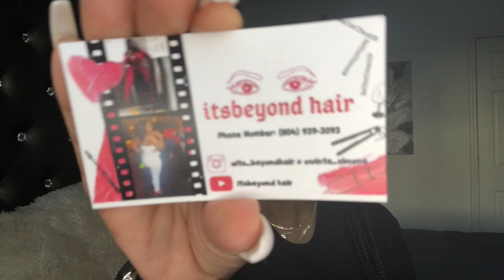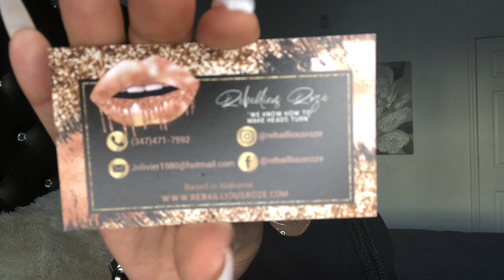Small Business Promo #6 | Entrepreneur Life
Thank you all for your purchases 🤗

sprinklebabe in the comment section 🤪

My Logo Stickers ⬇️
Sticker Mule get $10 to spend on custom stickers, magnets, buttons and more. Sign up to get started.

Help Support a small business by donating to